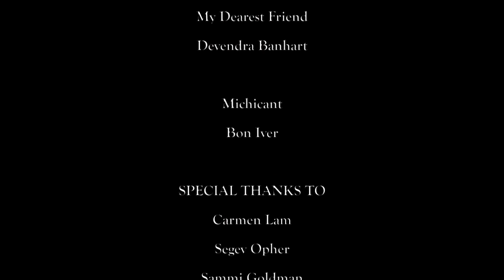Benjamin Crowe.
A short film for film studies class. For this project we were instructed to collaborate with the drama majors to create a film taking place in a high school setting.

Written by Angela Zhang and Zoë Walton
Cinematography by Angela Zhang
Edited by Angela Zhang
Directed by Zoë Walton

Jack Evoy as Benjamin Crowe
Erik Hruszowy as Adam Parker
Dexter Storey as Robin Johnson